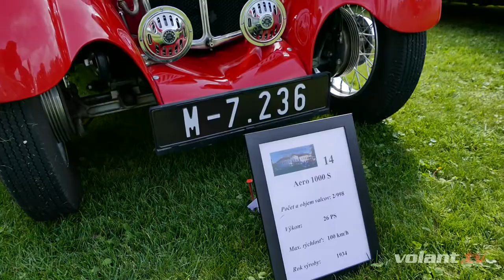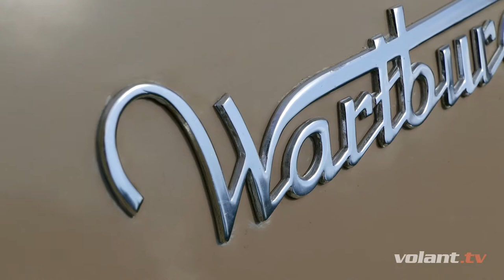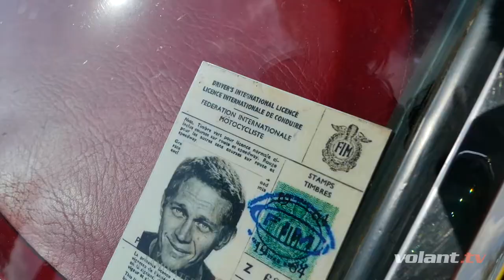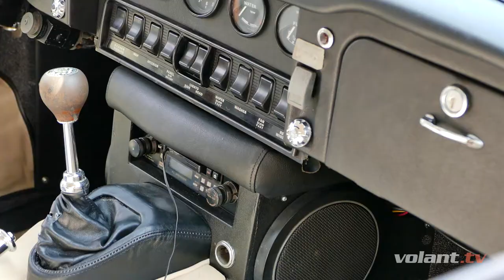Stretnutie historických vozidiel Umenie a elegancia - volant.tv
Na stretnutia klasických áut chodím veľmi rád, už len kvôli tej rôznorodosti, ktorú tam medzi autami môžem vidieť. A na akcií Umenie a elegancia 2017 to nebolo inak. Navyše areál Kaštiela v Tomášove nádherne dokresľuje celkovú atmosféru. Prijmete teda pozvanie?